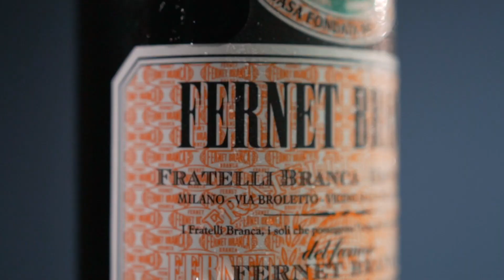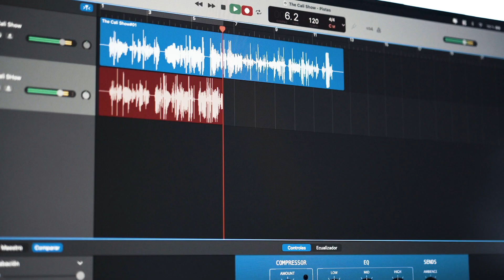Cómo hacer el Approach con el cliente // The Cali Show EP.001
Bienvenidos a The Cali Show, esta nueva sección en donde conectamos con artistas, creadores y emprendedores y conversamos acerca de nuestras experiencias.

En este primer episodio hablamos con Franco Torres, filmmaker Argentino, sobre trabajo en el exterior, conectar con el cliente, marca personal y cómo tener mejores proyectos, entre otras cosas.

Espero lo disfruten y gracias por escuchar!

0:00 - Intro
2:33 - Productora vs Freelance
9:03 - Approach con el cliente
15:46 - Marca Personal
20:56 - Travel Films y cómo mostrar tu trabajo
27:21 - Trato con el cliente
28:45 - Aprender a decir que NO
36:24 - Negociación
43:30 - Conclusiones